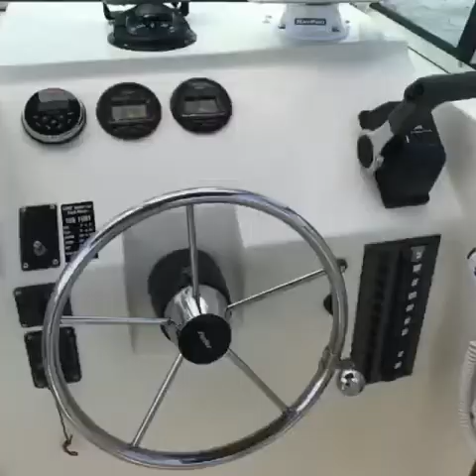Wreck fishing-sea bass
28miles off Atlantic City nj 6/4/17 wreck fishing with captain ted